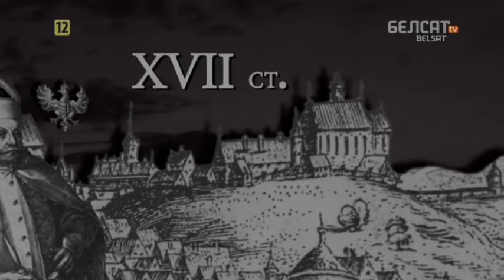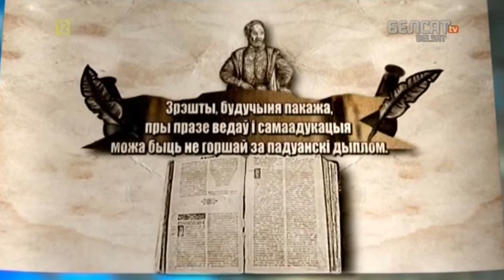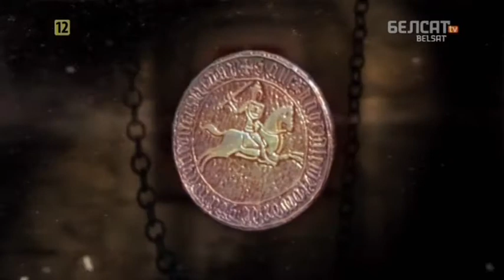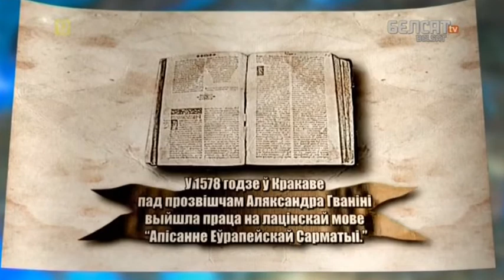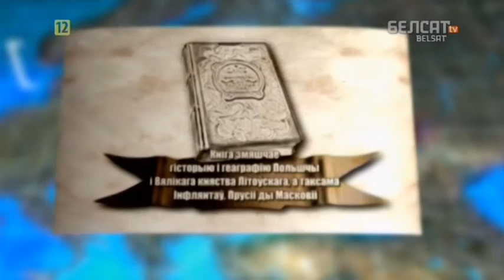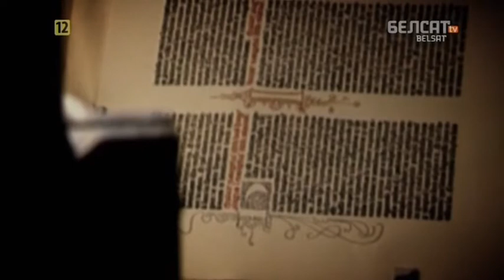Гісторыя пад знакам Пагоні. 079 Мацей Стрыйкоўскі - першы гісторыёграф ВКЛ